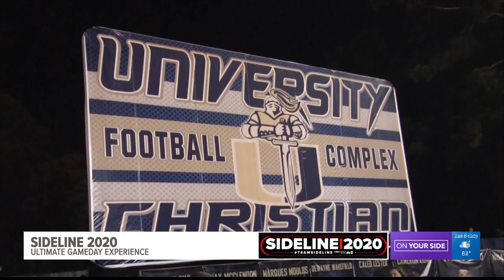Ultimate Game Day Experience 2020 - Special Open